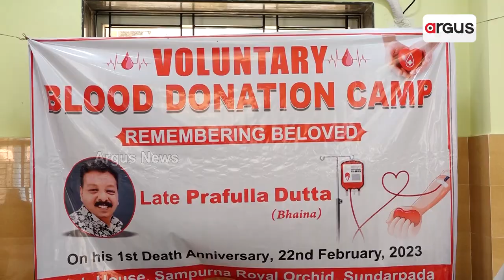Blood Donation Camp Organized To Observe First Death Anniversary Of Prafulla Dutta